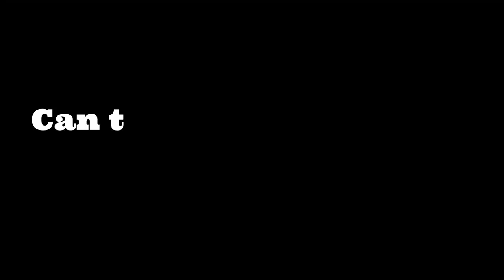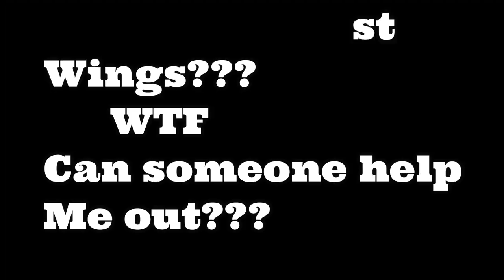Rob Parker, The Fool 6